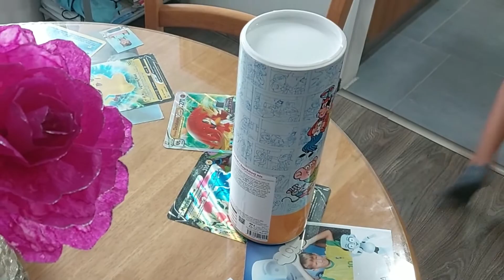Perfektní snídaně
Moje snídaně